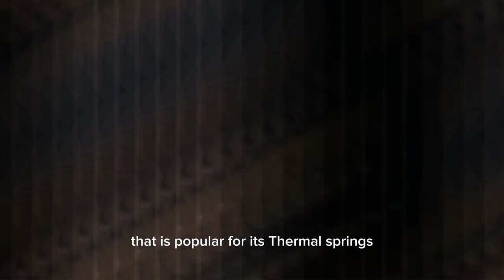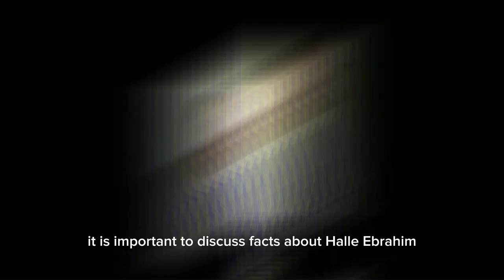Halil Ibrahim Ceyhan Biography all details | facts you don't know about halil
Halil Ibrahim Ceyhan was born in the year 1986, in Sivas, Turkey. His Nationality is Turk and he is 37 years old as of 2023.
There isn’t much information about Halil’s Childhood and Education but we included the facts we could verify about his childhood.
The Now famous actor, Halil disclosed that he was born in Sivas, a city in Turkey that is popular for its thermal springs.
Also, he disclosed that he has 3 younger siblings and they all grew up together in Sivas. Halil’s father was a factory worker.
Career
Unknowingly to Halil, his career started at the early stage of his life, while he was a child. Recall that he would change song lyrics and mimick Turkish actors when he was younger.
He had been involved in the entertainment industry without even knowing it. The young actor preferred changing song lyrics to football.
Halil Ibrahim Ceyhan Movies
In the year 2019, Halil starred in a Comedy movie titled “Hemen Doneriz” that was directed by Haydar Isik.
Fast forward to 2020, Halil again starred in a movie titled “Emanet” which is as well titled “Legacy” in English. He played the role of Yaman. The film was directed by Ayhan Ozen and Serkan Mut
Also, it is important to discuss facts about Halil Ibrahim Ceyhan in his biography
Although multi-talented Halil probably is active on many social media platforms, his most active social media is Instagram. He has a total of 378,000 followers on Instagram while he only follows 148 people. His Instagram page can be found at Halilibrahimceyhn.
Summary of Halil Ibrahim Ceyhan Biography and Movies
From the article we’ve read, it can be deduced that Halil Ibrahim Ceyhan is multi-talented and is well-rounded in the Entertainment Industry. He has a successful career in Music and Acting and would have made it big in Modeling if he pursued a career in it.
Ceyhan is a popularly searched actor and has a good amount of engagement from his fans, building his Instagram account to a whopping 378,000 followers.